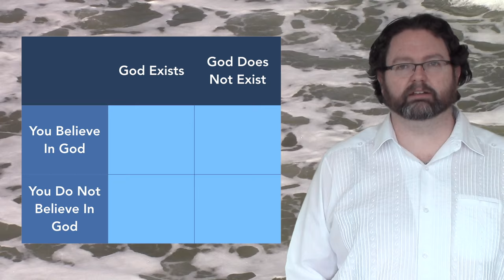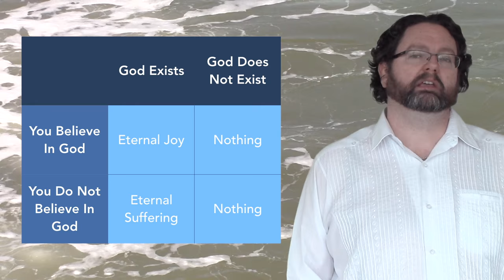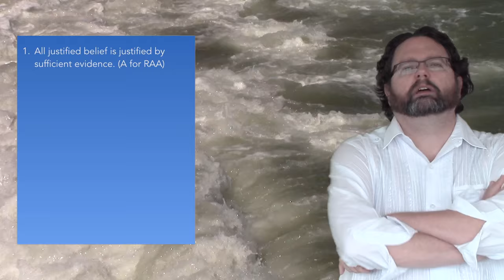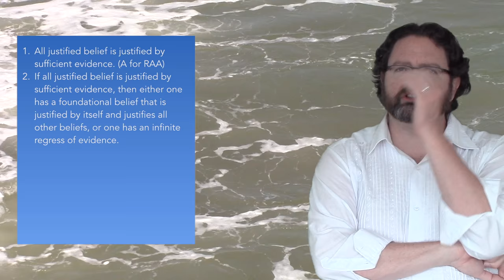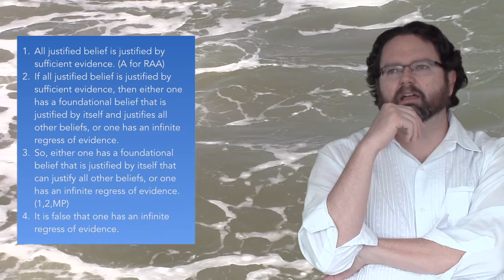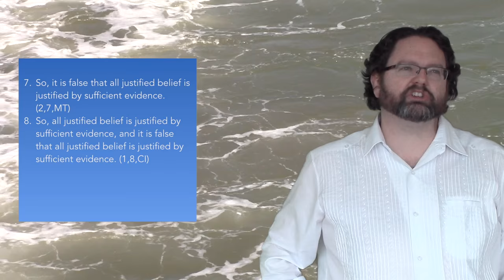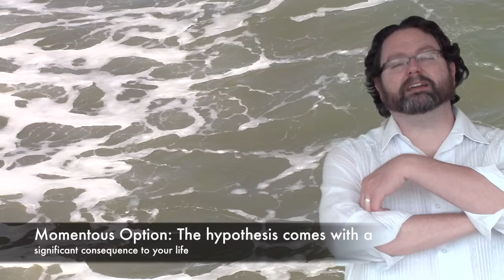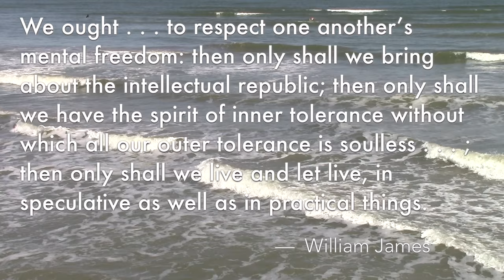"The Will to Believe" by William James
This video provides a brief exposition of William James' essay "The Will to Believe".  In this essay, James provides a rebuttal to William K. Clifford's "The Ethics of Belief".